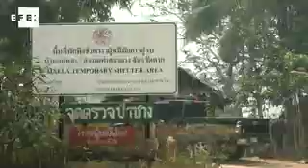Refugiados birmanos temen ser repatriados desde Tailandia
Mae La (Tailandia), 25 feb (EFE).- Confinados tras las alambradas de espino que rodean los campos en Tailandia, más de cien mil refugiados esperan atemorizados su repatriación a Birmania, de la que huyeron por la guerra y la represión política que destruyeron sus vidas.